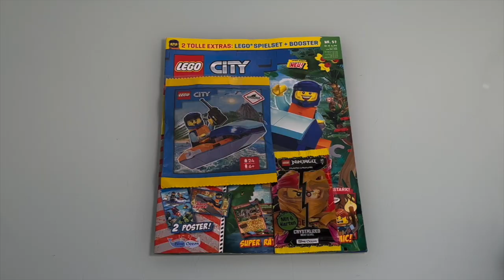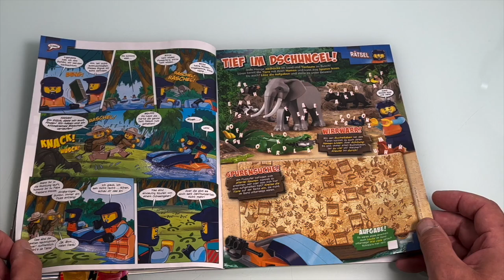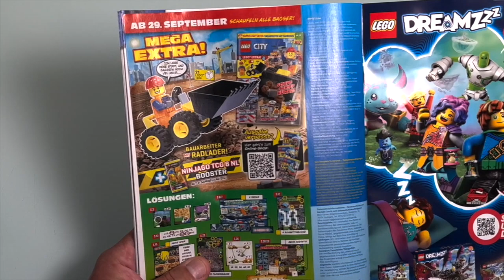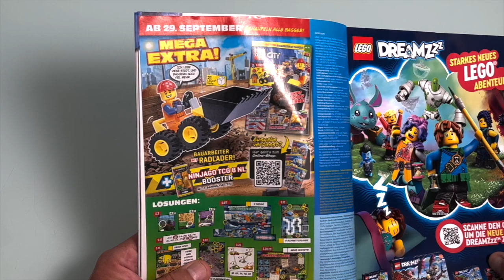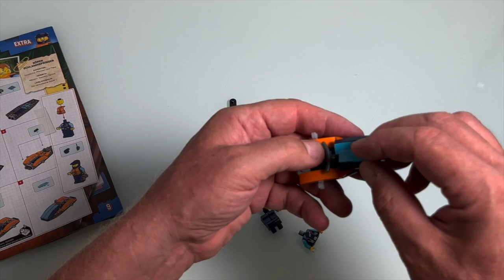NEUE Lego City Magazin Nr 57